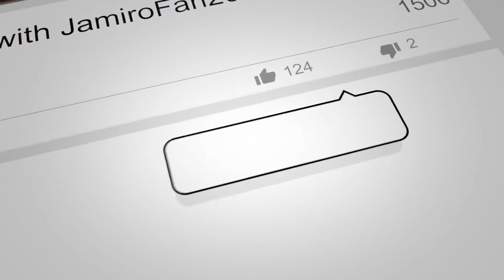The Jamiroquai Minute With JamiroFan2000 | NEW Nate Williams Christmas EP Release!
RELATED LINKS:

"NEW Nate Williams Holiday Music EP, 'When December Comes, Out December 4th 2020!" From Nate Williams Instagram: